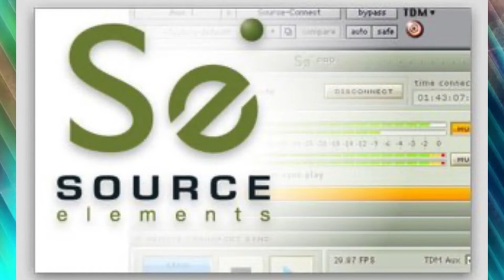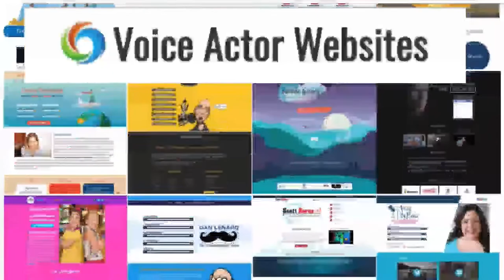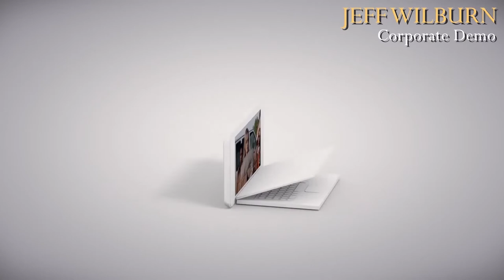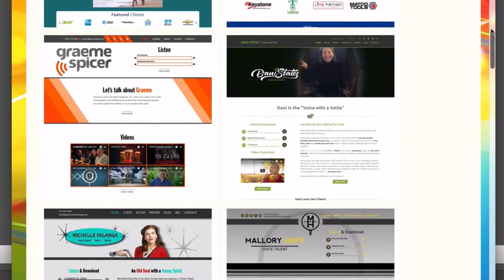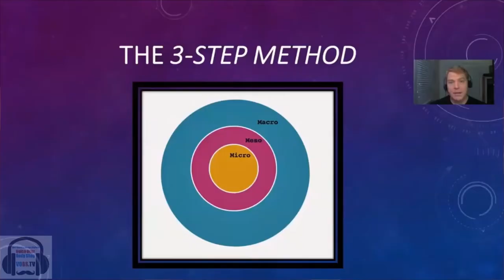VOBS - Voice Over Body Shop - Ep. 188 With WoVO President, Katherin Vasilopolous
World-Voices.org is here for YOU, and Katherin Vasilopolous, (No matter how you pronounce it) is its new President!

If you’re a freelance voice talent, you know the VO business is a complex puzzle of Business, performance and technology. How do you sort it out? How do you keep up with trends and issues? Where can you find professional community and who’s looking out for us an a representative industry association? It’s World-voices.org.

Katherin is now its 4th President. She brings a wealth of knowledge, business savvy and international flavor to this truly international organization. Katherin is a professional voice talent, audio producer, writer and translator, located in the Montreal area, in Quebec, Canada.

Then the replay will be on all week on our homepage, VOBS.TV, on Facebook @
our podcast for those of you who love to listen on the go!

VOBS can’t be here without YOU and our other great supporters:

Voiceoveressentials.com, VOHeroes.com Sourceelements.com, VoiceOverXtra.com,
VOICEACTORWEBSITES.com and JMC

Vo2Gogo
Vo2Gogo.com

VOICEACTORWEBSITES.com